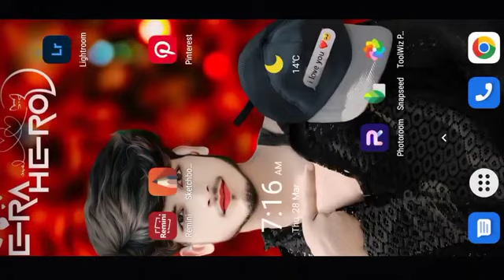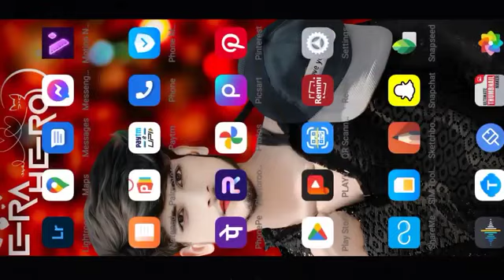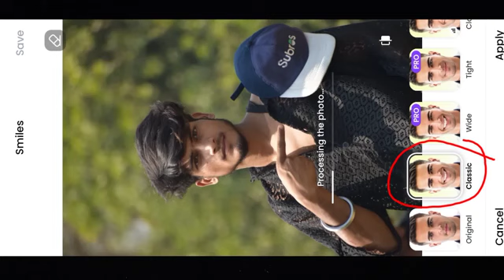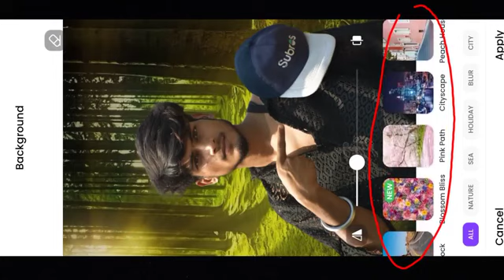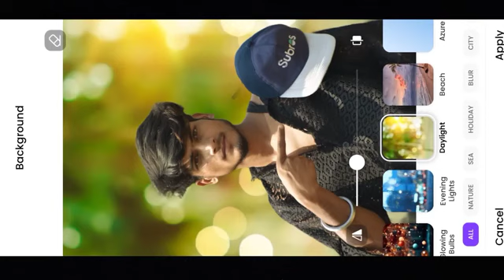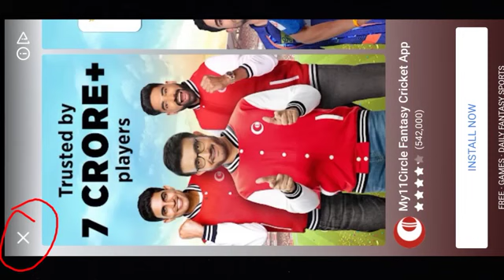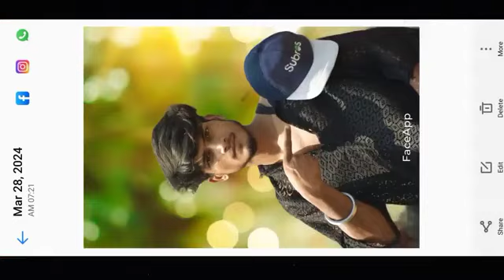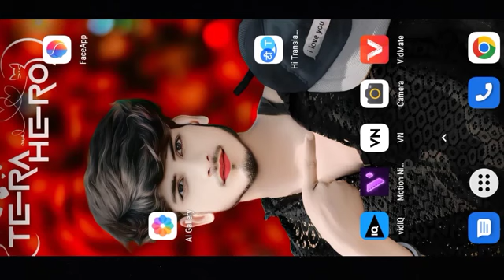सबसे आसान😱 One Click Photo Editing App 2024 | 1 Click CB Photo Editing App | BesT Photo Editing App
तो दोस्तो मै आज आप लोगो के लिए न्यू वीडियो लाया हु जो Retouching कैसे करे । तो विडिओ को लास्ट तक देखिये ।❤❤❤❤🥀🥀🥀🥀
my Qureshi...
Editing Tutorial Step by Step In Hindi | How to whiten or Lighten Skin in Picart | Change Face Color From Dark to White Tutoriall PicsArt Skin Retouching lutorial | Advanced Tricks | How to make a Smart Face in PicsArt | How to Get White Face Skin in Outdoor Photo in Picart in Urdu\ Face & Smudge Glowing in Using Picsart| PicsArt Photo Editing White Face | Background Change Manipulation Editing | Picart Tutorial How to Retouch Skin Flawlessly with Frequency Separa ation full photo Editing tutorial 2024 new full photo Editing tutorial

Face in PicsArt | How to Get White Face skin in Outdoor Photo in Picart in Urdu Hindi | How To Face & Skin Smudge Glowing in Using Picsart| PicsArt Photo Editing White Face | Background Change Manipulation Editing | Picart Tutorial How to Retouch Skin Flawlessly with Frequency Separation
Photo Editing tutorial full photo Editing tutorial on 2024 new trick full photo Editing tutorial 2024
ab to shikh lo photo editing
one click CB editing
CB editing ka asan tarika
snapseed Editing
snapseed photo Editing kaise
snapseed Editing